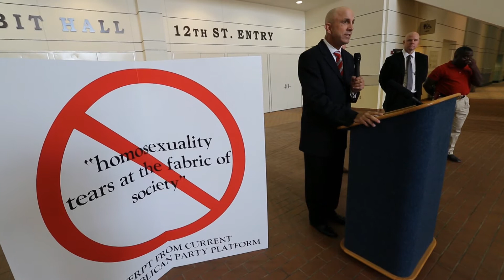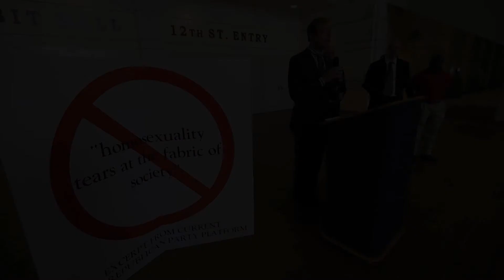Metroplex Republicans Protest Exclusion from GOP Convention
Republican gay rights groups say they have been discriminated against and denied the chance to set up booths at the state convention.